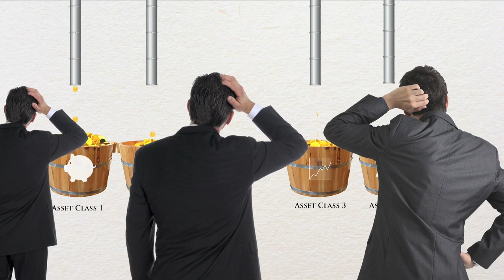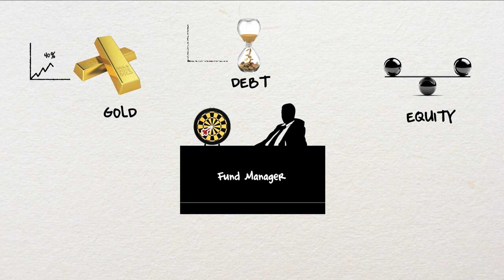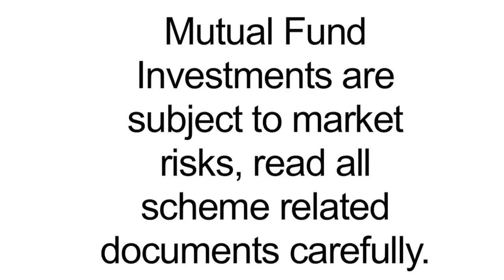What are Mutual Funds? - Franklin Templeton India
Mutual funds are the new hot topic in town. Tune in to find out what is mutual fund investment and how do mutual funds work. Compare the efforts of manually investing in stocks with investing in mutual funds while also benefitting from the other advantages such as professional management and more diversity. Explore this easy means of investing.
So what do we know about mutual funds?
You’ve heard this disclaimer before, it’s freaked you out, and that’s probably all you associate with mutual funds right? But that’s far from really understanding mutual funds and its benefits!
So what is a mutual fund, exactly? A mutual Fund is a professionally managed collective investment vehicle that pools money from many investors to buy securities. Umm, it’s more like an avenue that lets you diversify your investments across different asset classes and within an asset class. And investors don’t have to break their heads over it all on their own, because Mutual Funds offer the big benefit of professional money management expertise. One question always we think of is that, how do mutual funds work? Okay, let’s explain this with a simple example. To get from point ‘A’ to point ‘B’, you have two options: You can ride your own bike, or you could take public transport like a bus. If you took the first option, you get full control, deciding your own travel time, start and end points, route, speed etc. But all that flexibility comes with 2 conditions – you have to know how to ride the bike, AND you have to actually focus on riding it. On the other hand, if you took a bus, you may not be able to choose the exact route but you’d still have the flexibility to read your newspaper on the way while travelling without worrying about the drive itself! Moreover, it is cheaper on your pocket!
Think of a Mutual Fund Scheme as somewhat like the bus. It’s a collective investment vehicle that has a clearly stated investment objective…like getting from point ‘A’ to point ‘B’ and is managed by professional fund managers at nominal cost! And an investor could invest in the scheme if its objective is in line with his personal needs. By knowing what is mutual fund investment, the investor has outsourced the job of managing his money. The fund manager would then invest the money in line with the stated objective, do the research to select the underlying instruments, build a portfolio, keep track of those investments, make changes when required and so on…
A few advantages of Mutual Funds are:
• They offer flexibility to investors letting them decide when to start investing and, in most cases, when to withdraw their investments
• One doesn’t need financial expertise to invest in Mutual Funds
• The additional cost of skills required is divided among all the investors which reduces the per investor cost
Read up more about Mutual Funds:

Invest in Mutual Funds with Franklin Templeton.